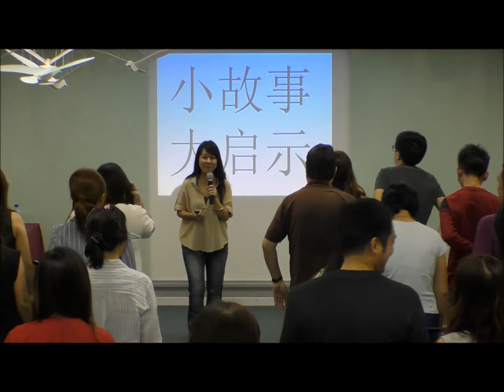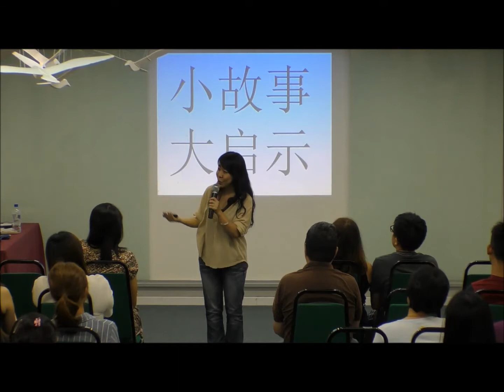与正念有约四之"自在，转念" Part 2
找到人生的平衡点，我们才有能力转念。转念，就有转机。康妮老师分享于与正念有约四之"自在，转念"课程上。